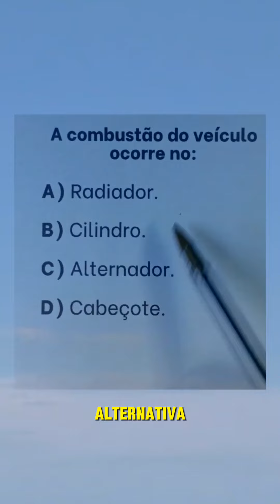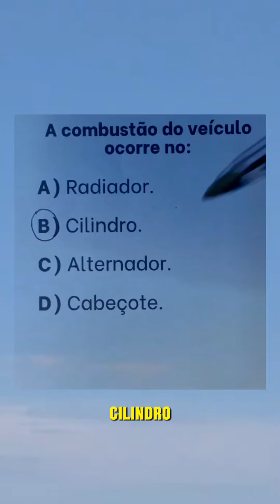Questão teórica do Detran.